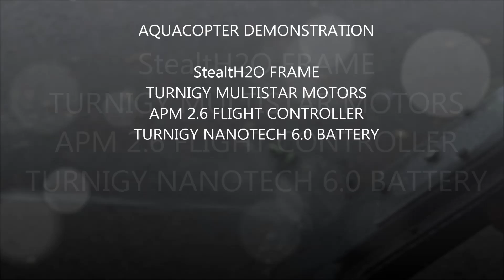Waterproof quadcopter demonstration: Flight in the wind and rain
This morning we had a fall storm blow in; 75MPH wind gusts (though I didn't attempt to fly in any of the big gusts).  I decided to put the waterproof quadcopter to the test!  It came through the abuse with no problems...lots of fun to fly in the wind and rain!